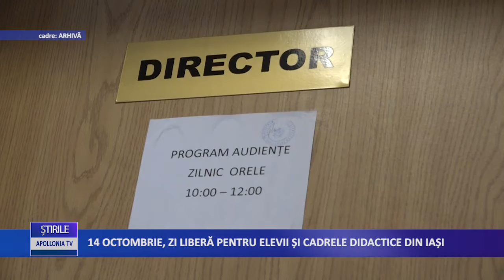14 OCTOMBRIE ZI LIBERA PENTRU ELEVII SI CADRELE DIDACTICE DIN IASI